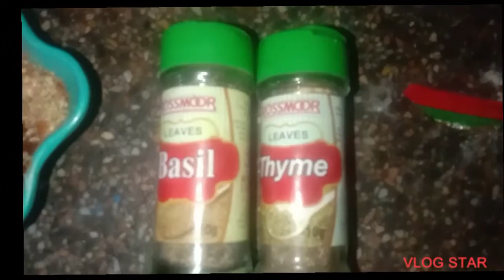No oven No tawa No yeast mazadar pizza recipe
No oven No yeast no tawa hamemade pizza recipe without oven without beater 😋 yummy and tasty and healthy khana